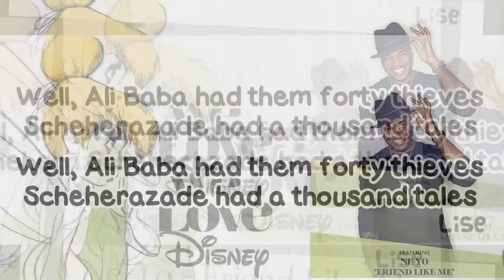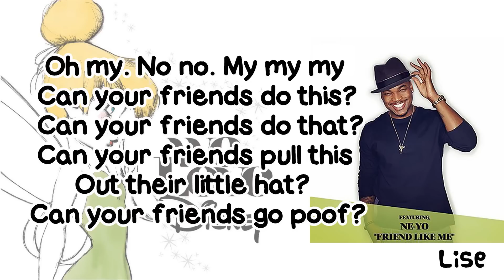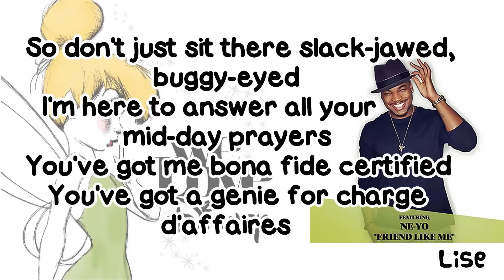Ne-Yo - Friend Like Me (Lyrics)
Album : We Love Disney (2015)